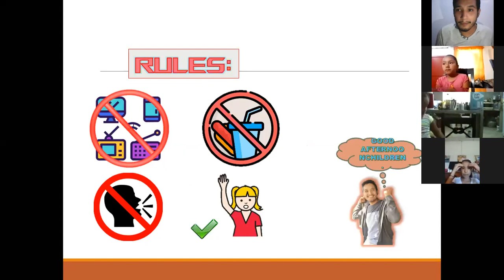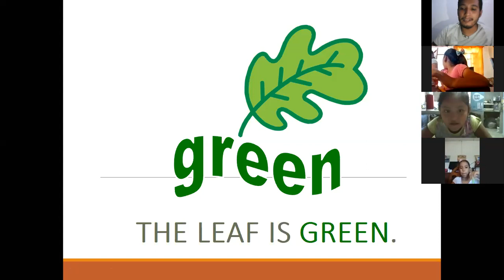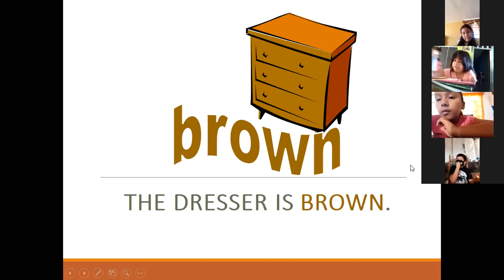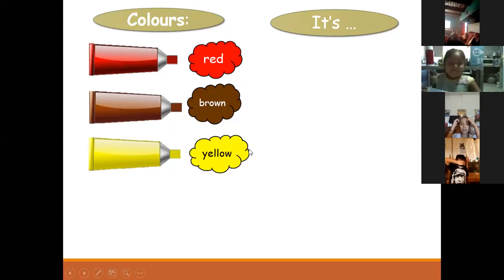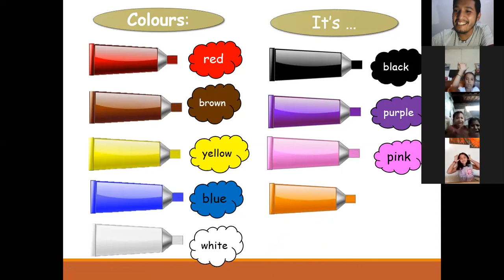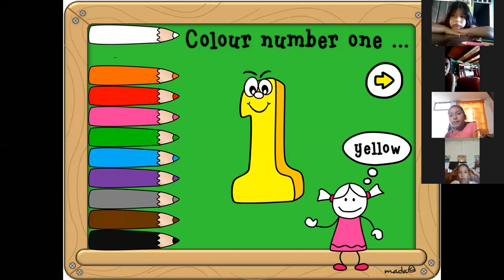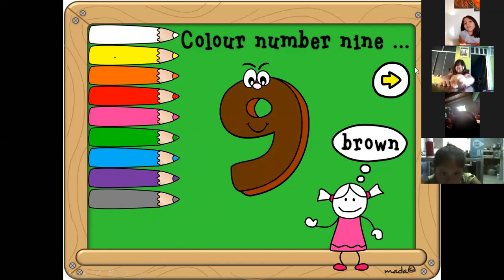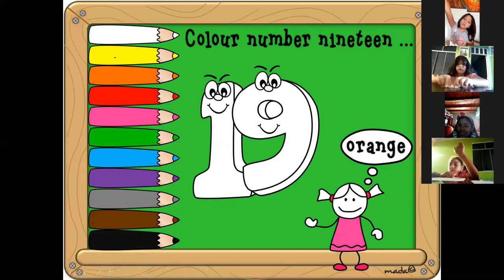#2 INGLÉS (2ºgrado)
COLORS